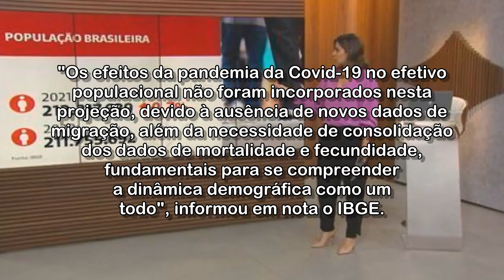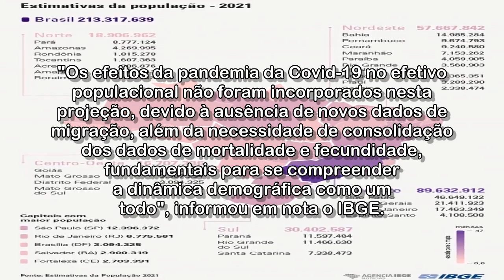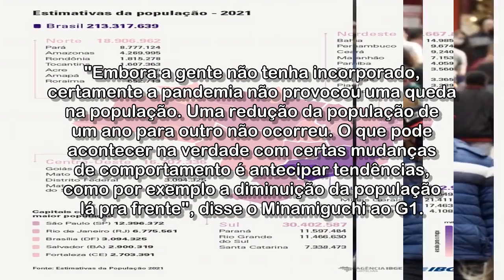Nova estimativa da população não incorpora efeitos da pandemia, diz IBGE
A população brasileira foi estimada em 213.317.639 habitantes em 1º de julho de 2021, o que representa um crescimento de 0,74% na comparação com a população estimada em 2020.

Acessado em: 27 de agosto de 2021 às 15:18